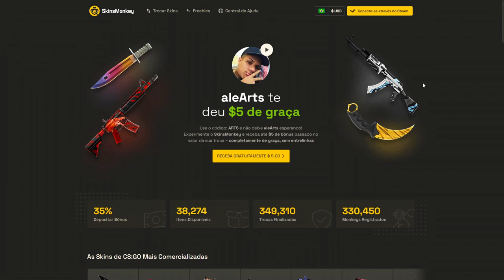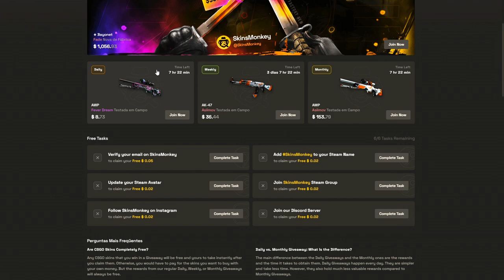O DIA QUE COLDZERA DESTRUIU A ASTRALIS! MIBR vs Astralis - Recap HIGHLIGHTS | CSGO